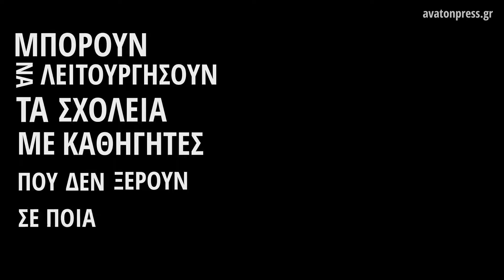απεργία εκπαιδευτικών - avatonpress.gr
βίντεο παραγωγής του avatonpress, για τη απεργία των εκπαιδευτικών